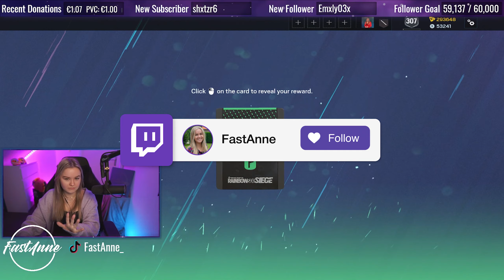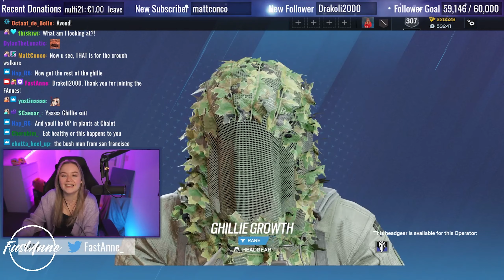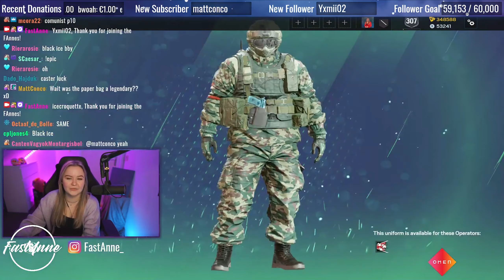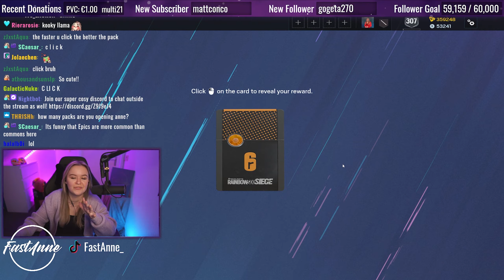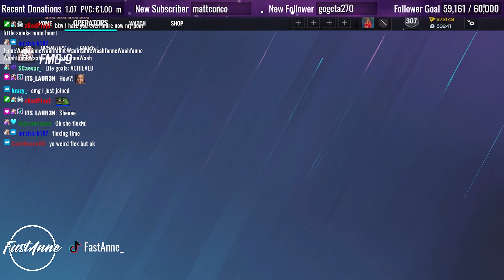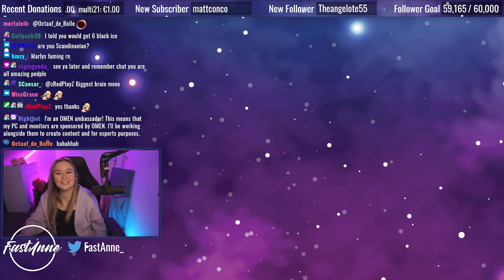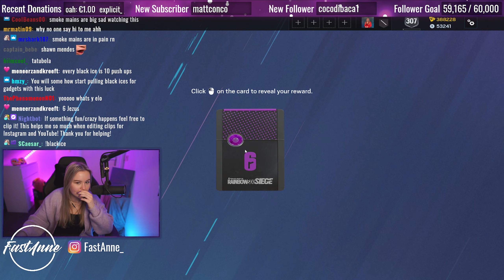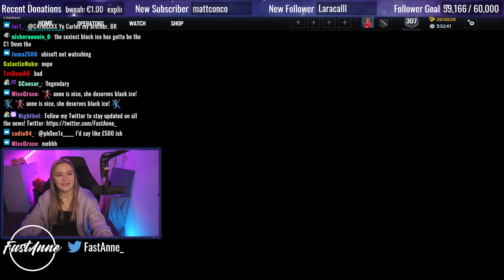How I Got 6 BLACK ICES In One Stream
Hi! I'm Anne, a Twitch Streamer, Content Creator, and overall game enthusiast! In today's video I opened ALPHA PACKS on stream and got some amazing skins! Make sure you watch the whole video to see my reactions as well as my chats.